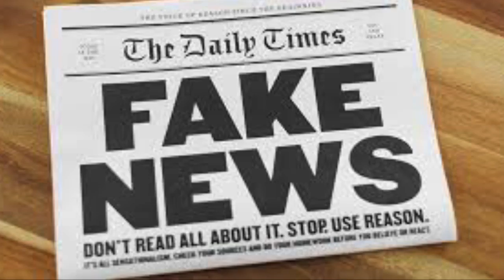TUCHEL SHOULD NOT SELL ZIYECH ~ HAKIM ZIYECH TO ITALY RUMORS (MY TAKE)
Hakim Ziyech wanted by Juventus and Milan?
Should Thomas Tuchel sell Ziyech
Why Ziyech is not playing under Tuchel?